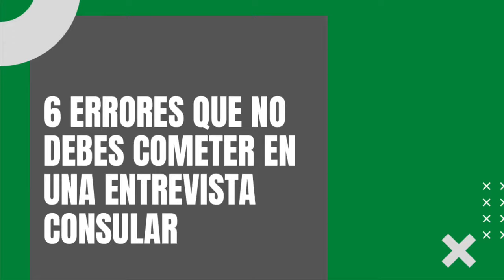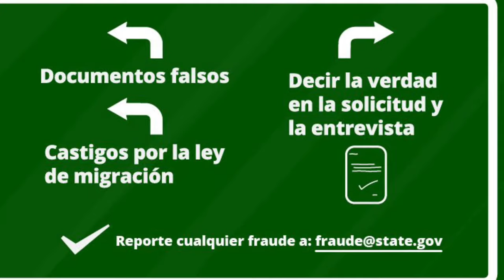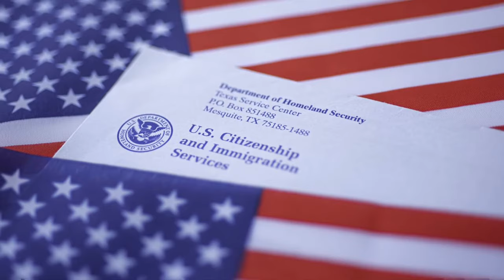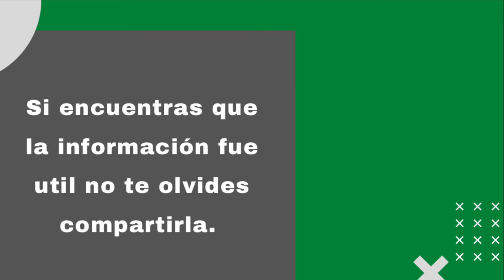6 errores que no debes cometer en una entrevista consular 👥🇺🇸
Es muy importante cuando vas a una entrevista consular prepararte debidamente en todos los ámbitos posible puesto que incurrir en errores puede llevarte a que te nieguen el visado.
Evitar los errores explicados en el video te ayudará a tener más precauciones a la hora de prepararte , así tienes las ideas claras de que puedes hacer o no hacer a la hora de tú entrevista.
Déjame en los comentarios cuáles de estos has cometido o si piensas que te pueden ser muy útil.

⠀ AVISO IMPORTANTE:
La informacion dada en este video no constituye un asesoria legal, siempre recomendamos que contacte los servicios de un abogado de Inmigracion que pueda ayudarle con su caso en cuestion . La informacion que ofrecemos es basada en la experiencia de nuestro trabajo. Soy abogada de carrera en Rep. Dom. y aca en USA  soy una preparadora Certificada en Derecho Migratorio.

si les gusto el video no olviden comentarlo, darle like, subcribirse y si considera la informacion importante compartirlo.